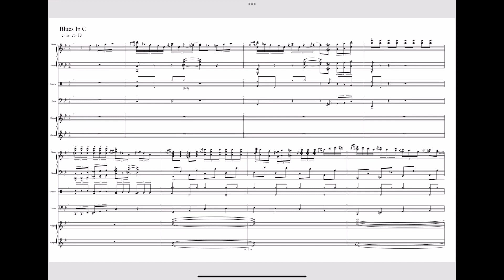Blues In C